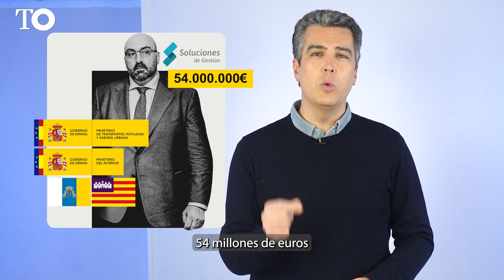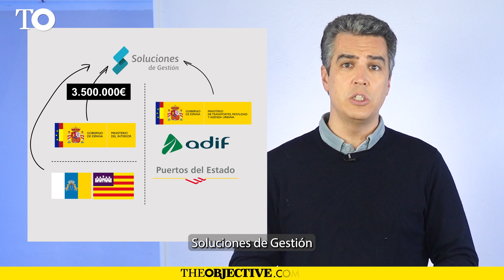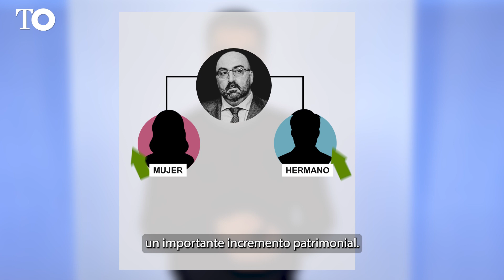Así es la relación Koldo-Ábalos, por Gonzalo Bans